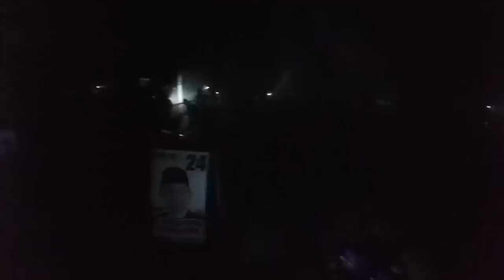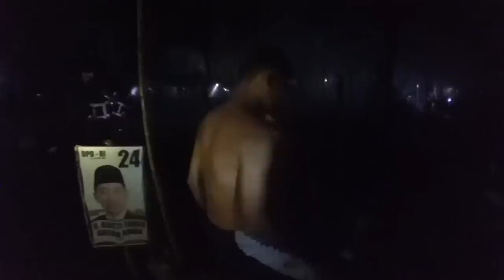75# respon cepat jaya 65 TKM alalak selatan banjarmasin